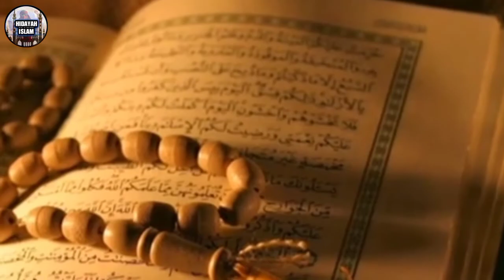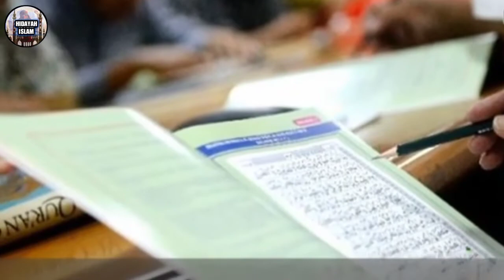KISAH MUALAF TERBARU ~ KOH HANNY KRISTIANTO MASUK ISLAM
Jalan hidayah seorang mualaf bernama Koh Hanny Kristianto menarik untuk disimak. Ia dulu seorang non muslim yang awalnya benci Islam kemudian berbalik mencintai Islam.

Kisah mualaf Koh Hanny Kristianto ketika masuk Islam mengalami gejolak. Koh Hanny Kristianto, seorang keturunan China memutuskan masuk Islam pada 2013.